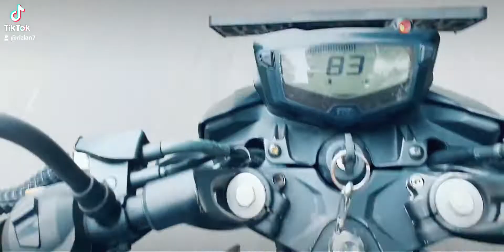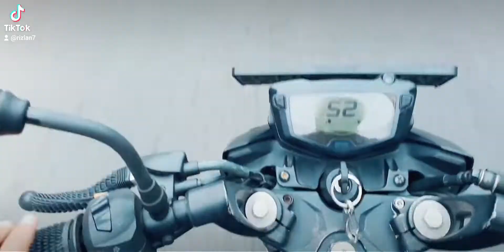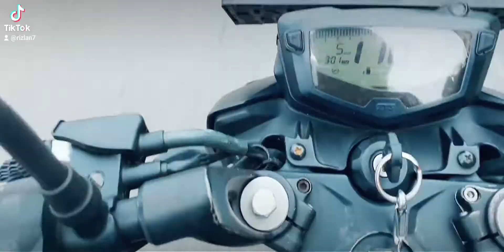RTR Bike Rider